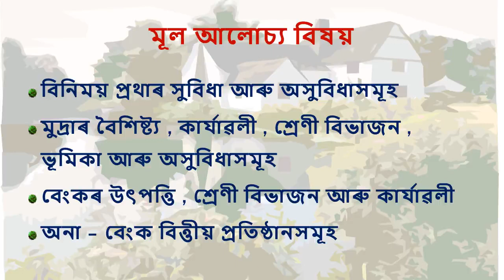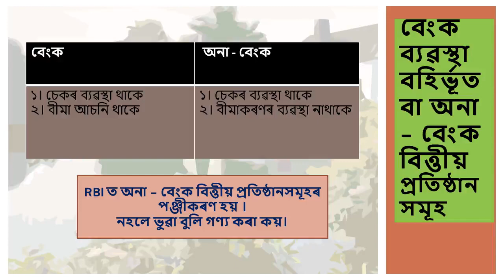বেংক ব্যৱস্থা বহিৰ্ভূত বা অনা-বেংক বিত্তীয় প্ৰতিষ্ঠানসমূহ/Economics/Chapter 1/Class 10/SEBA/Assamese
Here I am explaining the chapter 1 of social science economics. .class 10..SEBA..ASSAMESE MEDIUM…
Hope u guys understand the topics..
Jinti Thakuria

Additional Tags ( Just Ignore )

moneyandbankinginassamesemediumexplain EVERYONE IS GENIUS